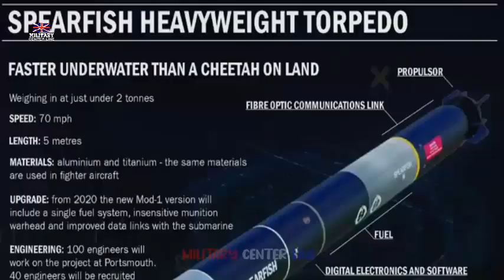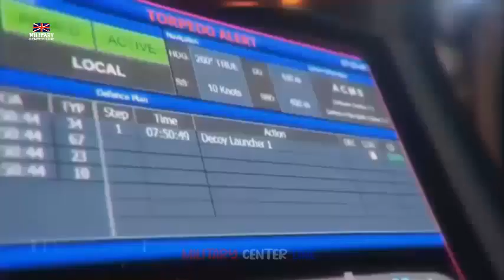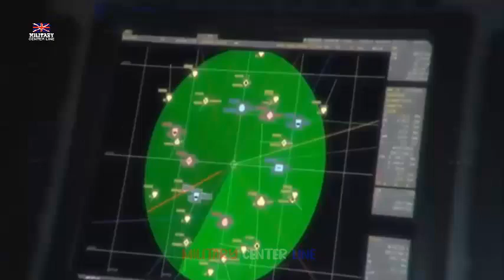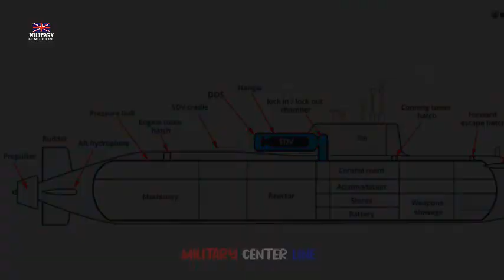Upgrading Royal Navy anti submarine weapons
The Sting Ray lightweight anti-submarine torpedo, the RN’s primary ASW weapon, is being upgraded to Mod 2 standard. In this article, we look at this programme and aspirations for various torpedo delivery methods
Sting Ray modernisation
In September 2024, the UK Ministry of Defence (MoD) announced a £60.1 million contract had been awarded to BAE Systems for the Assessment Phase of the Sting Ray lightweight torpedo Mod 2 upgrade. While the award had been made earlier in the year, it was not publicised due to election Purdah rules.